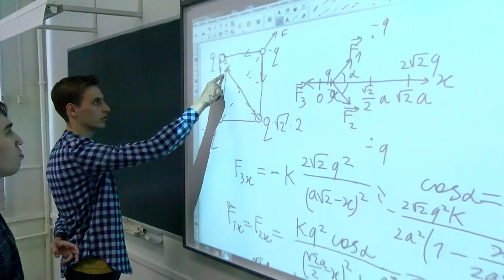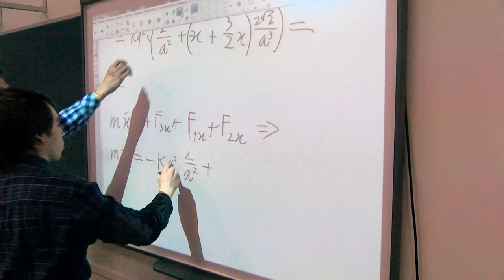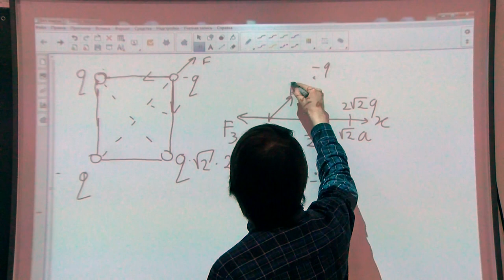Вторые в России